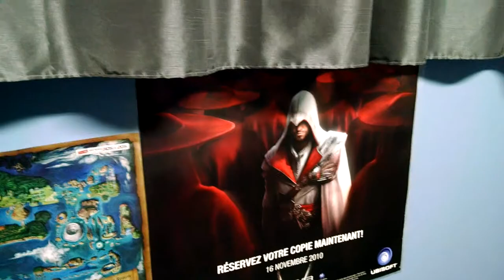Ma collection assassin creed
Une superbe grande collection il me manque juste le assassin's creed rogue et quelque figurine